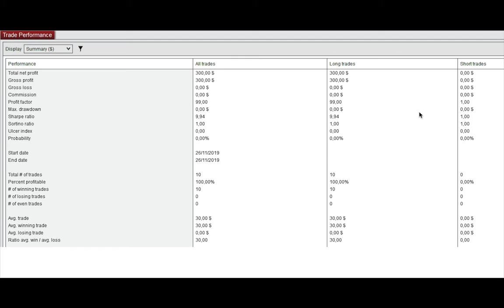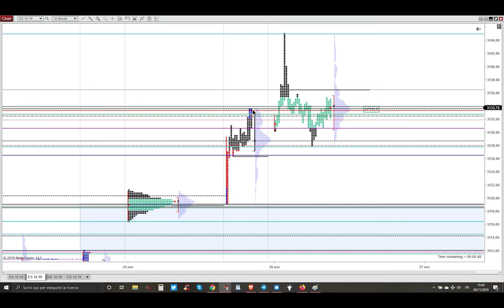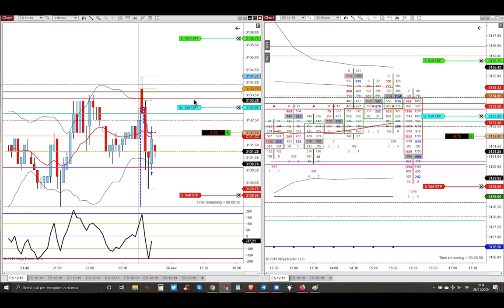26 Novembre 2019 - Long su LVN assieme a Smart Buyers verso la Value Area High di Ieri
26 Novembre 2019 - Long su LVN assieme a Smart Buyers verso la Value Area High di Ieri - Market Profile Trading - Trading Futures Azioni e Opzioni Detossificato e con Poteri Divini